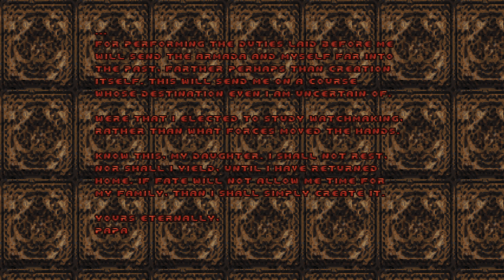Zeppelin Armada #2 [Doom 2 wad /w Guncaster & EVP mods]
Had to avoid using Dreadful at the end. The explosion was ending the level.